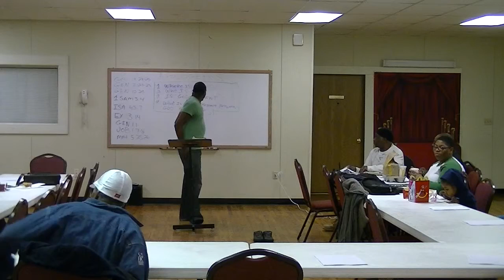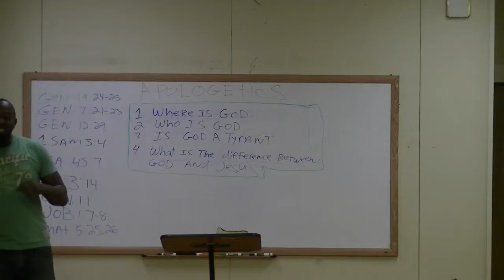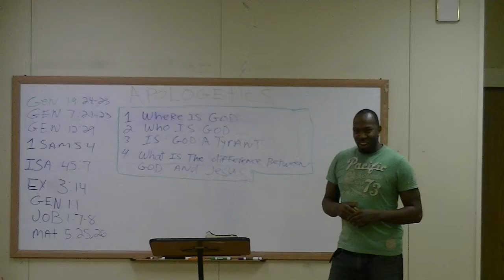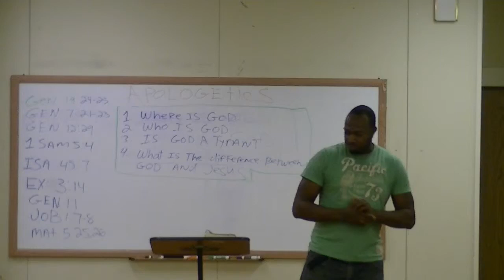Bible study part 1(Rev Ronnie Williams @ St. Matthew 1